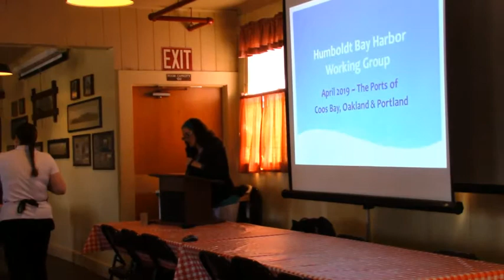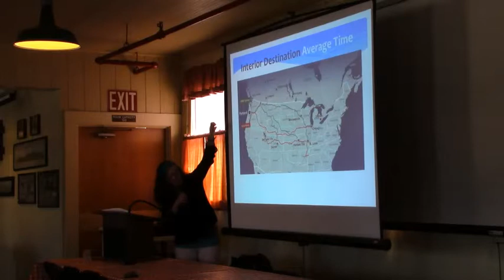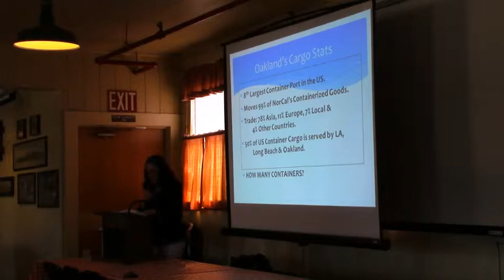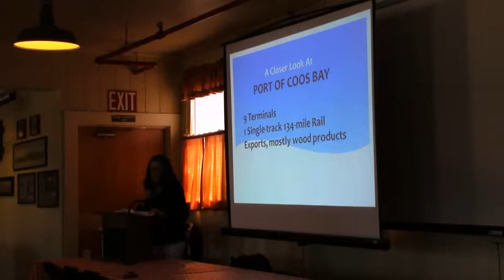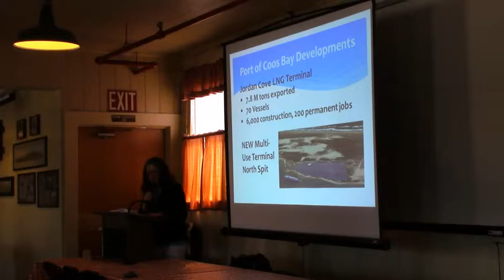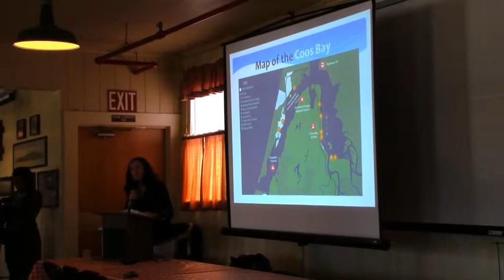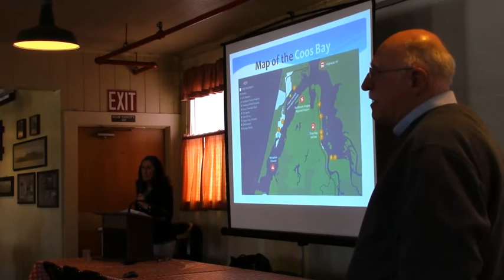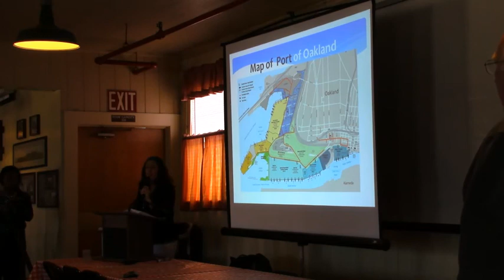Coos Bay Harbor vs Humboldt Bay Harbor Why Not? April 24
Karen Brooks shares PPT about Coos Bay Harbor vs Humboldt Bay Harbor and others.  Why can't Humboldt be like these?